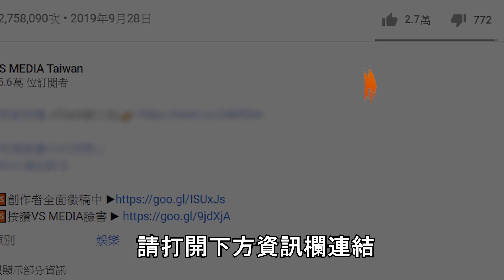《你站在雲林 我輸得徹底》翻唱合集 神改編單曲循環超暈｜VS MEDIAｘ@keikakutsuukouｘ ryan（胡尚琦）ｘ@snowwolf_sickle5575 ｘu7_chang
原創授權 ✔計畫通行 ｘ ryan（胡尚琦）ｘ @雪狼鐮SnowWolf_Sickle ｘu7_chang